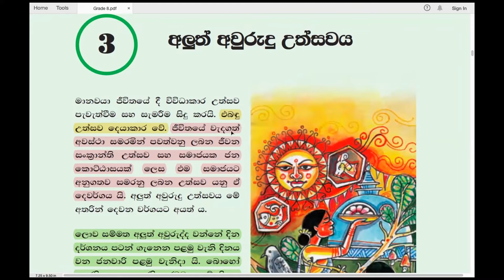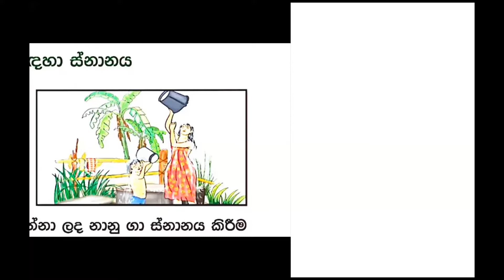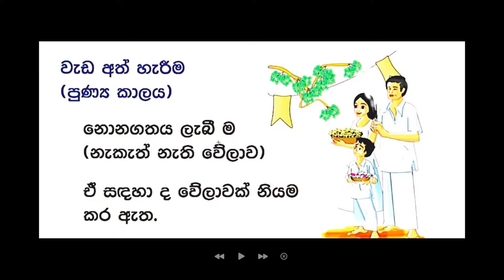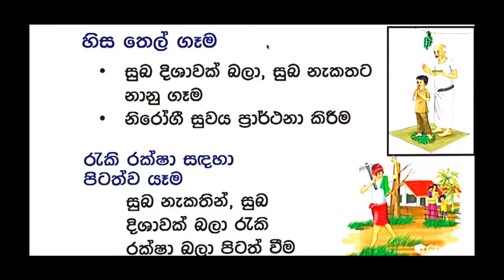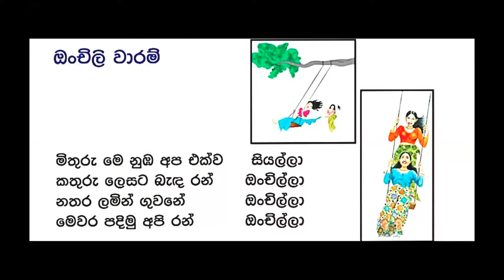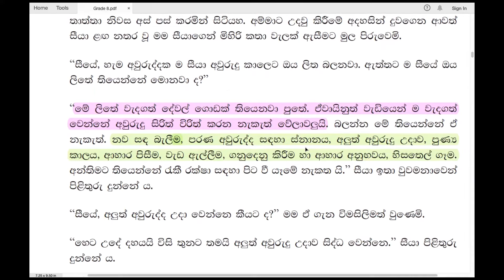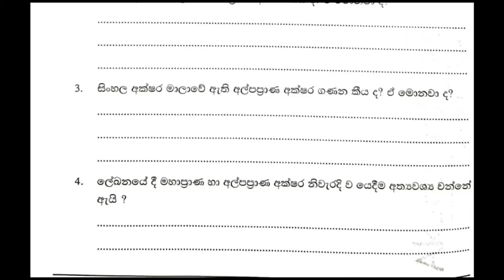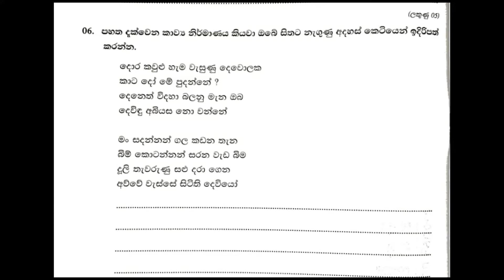Grade 8 සිංහල | 03 පාඩම - අලුත් අවුරුදු උත්සවය | New Year Festival